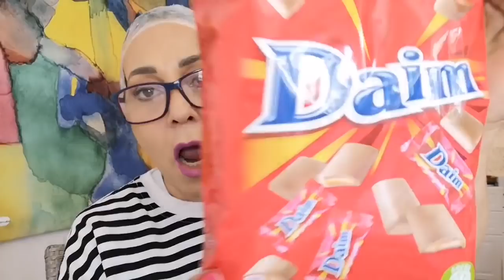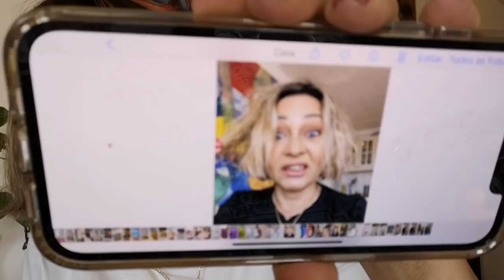MEU CABELO VAI DISPARAR O CRESCIMENTO... 2 OLEOS MILAGROSOS PRA CABELO E PELE.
PRESTEM ATENÇAO NO COMPRIMENTO DO MEU CABELO,E ACOMPANHEM OS VIDEOS PRA VCS VEREM A DIFERENÇA EM POUCAS SEMANAS...
Meu endereço de caixa postal: Carla schwarz:
pick post.30047848